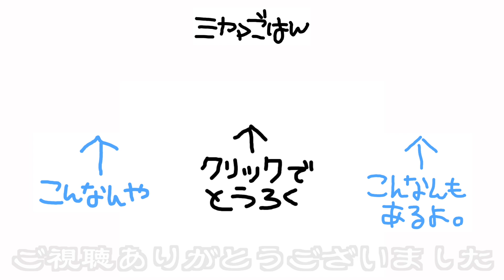【クワカブ生活】虫達に平和を 【stag beetle】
後の憂いを断つ